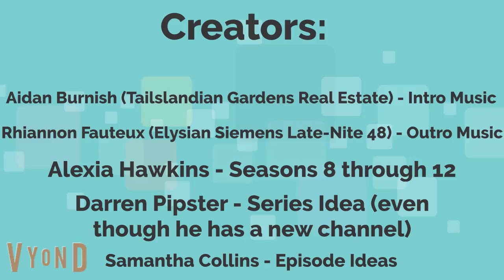Darren and Friends Seasons 8-12 Credits (redone by Avelo Breeze Animation)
This outro of Darren and Friends is now done by Avelo Breeze Animation as of February 2022.